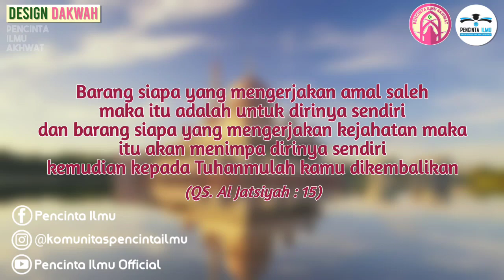PENCINTA ILMU AKHWAT MEMPERSEMBAHKAN Motivasi Pagi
🍒 *PERBUATANMU MENCERMINKAN AMALANMU* 🍒

Sahabat, dalam berkehidupan sehari-hari pastilah banyak perbuatan yang telah kita lakukan, sebagian ada yang baik dan adapula yang kurang baik. Kemudian terbersitlah di benak kita, apakah yang dapat menjadi pegangan kita dalam berlaku?

Di dalam salah satu surahnya, Allah Subhanahu Wa Ta'ala berfirman:

*مَنْ عَمِلَ صَالِحًا فَلِنَفْسِهٖۚ وَمَنْ اَسَاۤءَ فَعَلَيْهَاۖ ثُمَّ اِلٰى رَبِّكُمْ تُرْجَعُوْنَ*

Barang siapa yang mengerjakan amal saleh, maka itu adalah untuk dirinya sendiri, dan barang siapa yang mengerjakan kejahatan, maka itu akan menimpa dirinya sendiri, kemudian kepada Tuhanmulah kamu dikembalikan.
(QS. Al Jatsiyah : 15)

Semoga ayat ini menjadi salah satu pedoman dan pegangan kita dalam berlaku terhadap sesama sehari-hari. Apa yang kita kerjakan sejatinya akan dikembalikan kepada kita kelak, baik itu yang baik, maupun yang kurang baik.